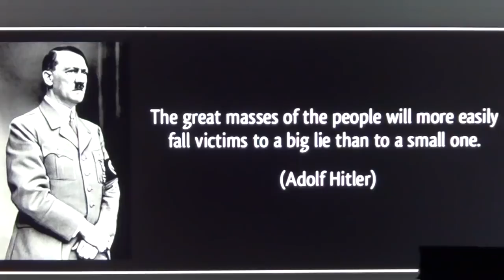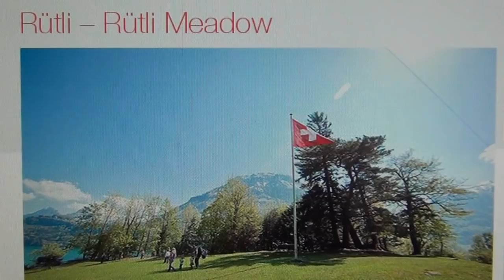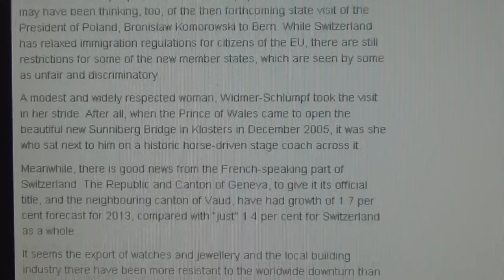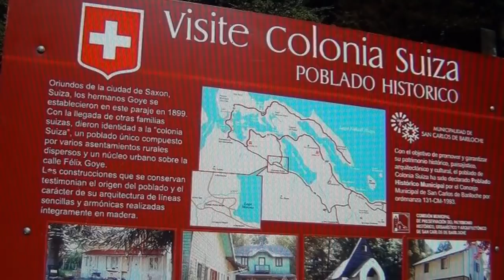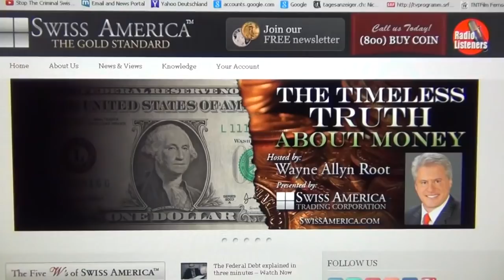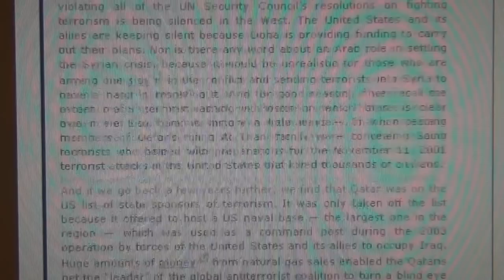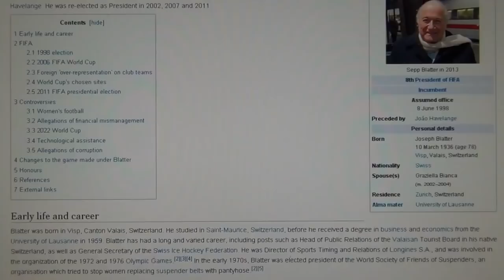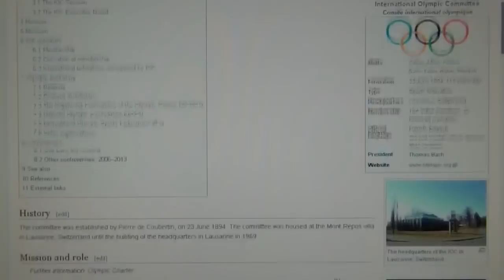Swiss Finance Business